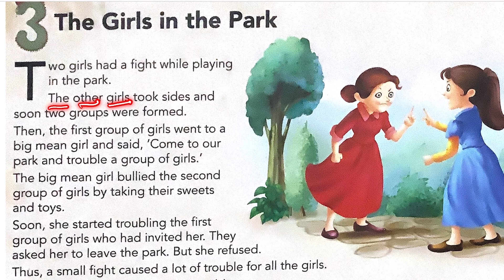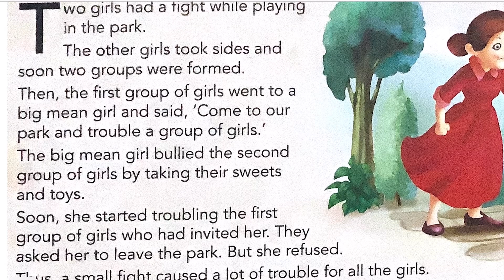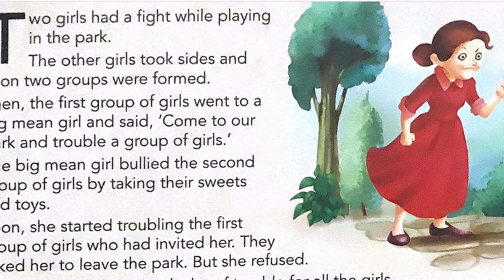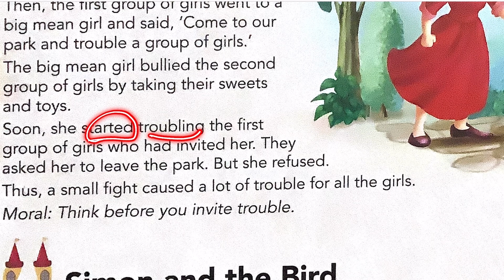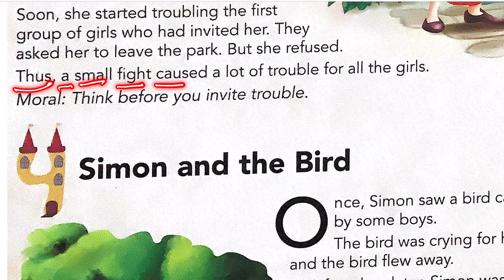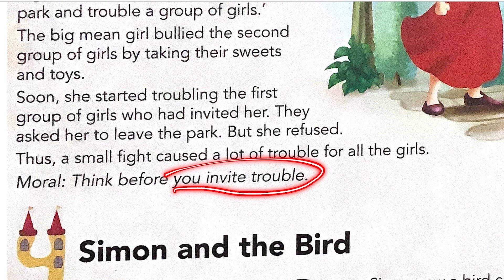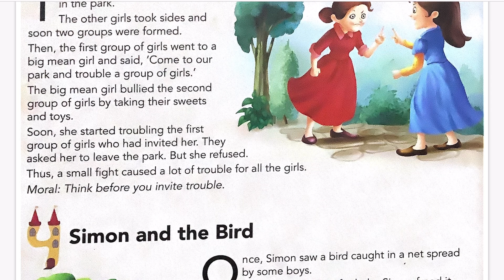Kids moral story: THE GIRLS IN THE PARK learn reading and understanding English language by story